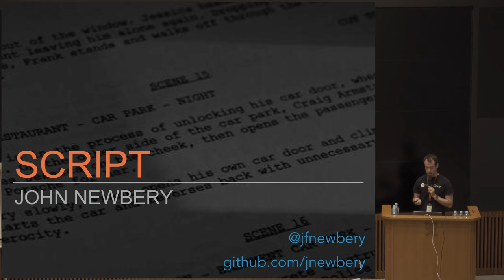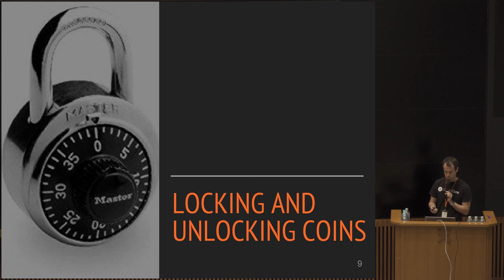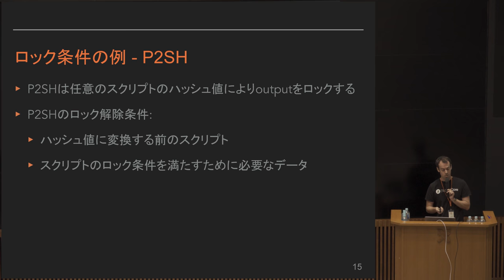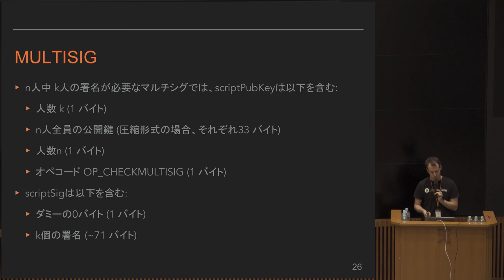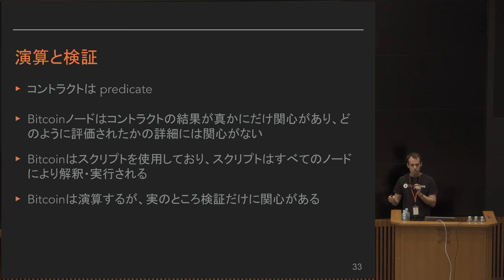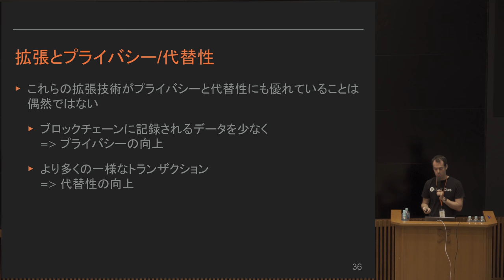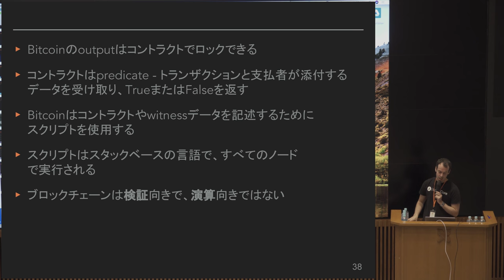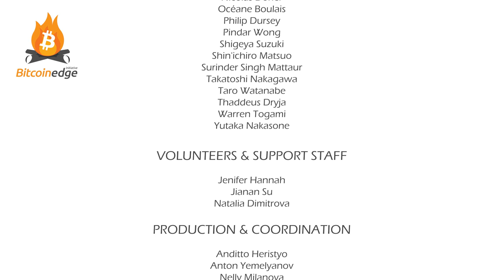Dev++ 02-04-JA | スクリプトとトランザクション - 概要 - John Newbery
スクリプトの説明。